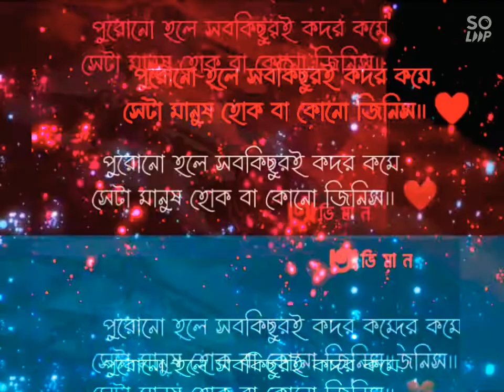Chere jeo naa (ছেড়ে যেও না) wp status video.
chere jeo na whatsapp status video...
পুরনো হলে সব কিছুরই কদর কমে,
সেটা মানুষ হোক বা কোন জিনিস❤️
song- chere jeo naa.
Artist - Tanveer Evan.

collected line and song.
hope you enjoyed this video.